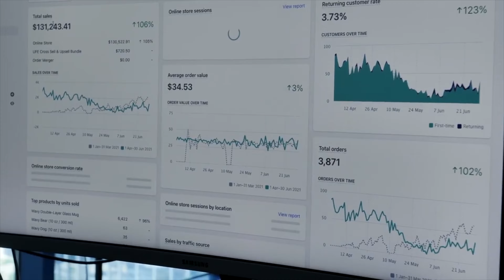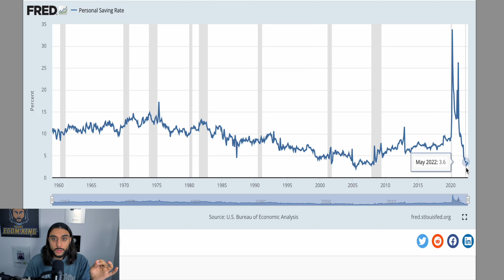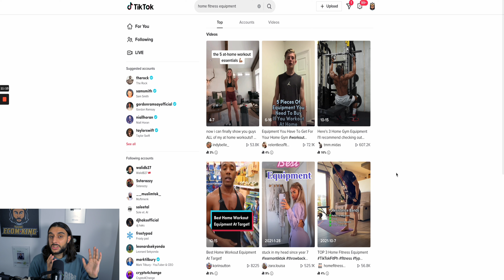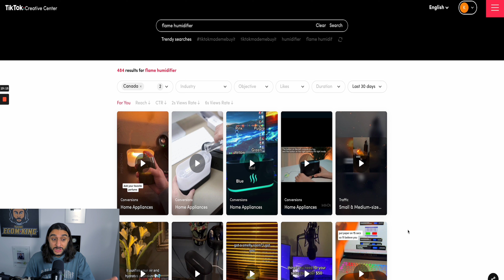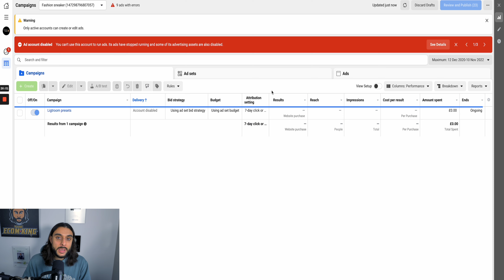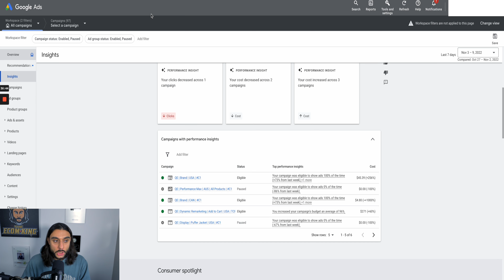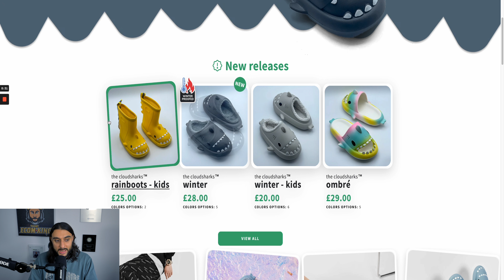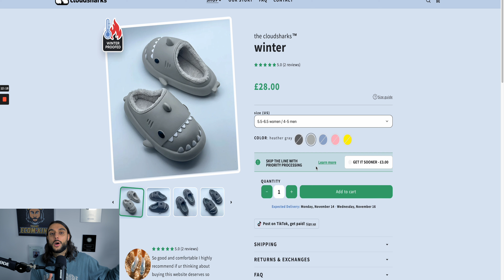Watch This Video Before You Start Dropshipping In 2023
In this video, I'll be going through some of the biggest changes happening with Shopify Dropshipping in 2023.

This is a MUST-WATCH if you want to be ahead of 99% of beginners and know precisely what to expect heading into the new year!

🎓 MENTORING LINKS

📦 BEST SUPPLIERS